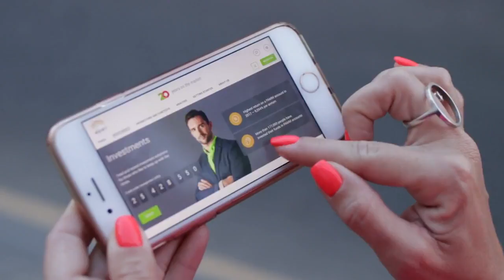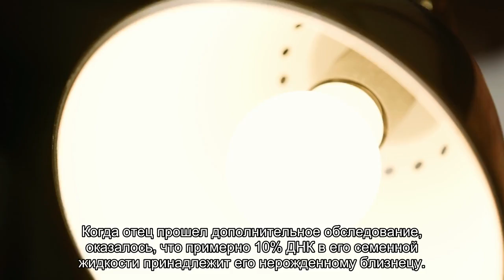Как мужчина оказался дядей собственного ребенка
Тесты на отцовство порой дают удивительные результаты. Но одного американца и его жену такой тест просто поразил. Оказалось, что отцом его ребенка является неродившийся брат.